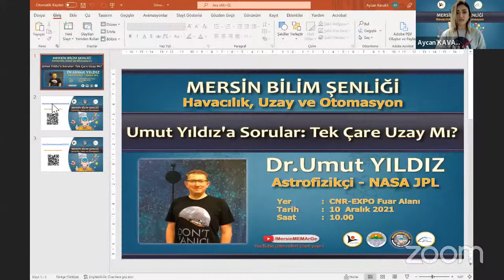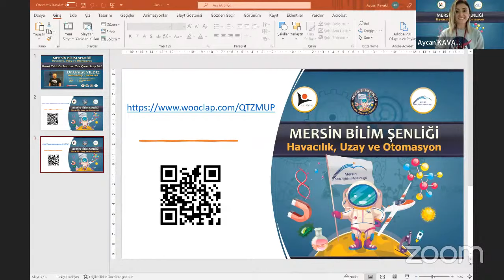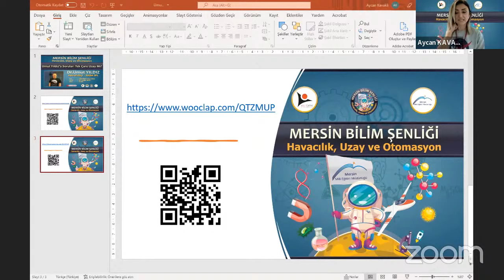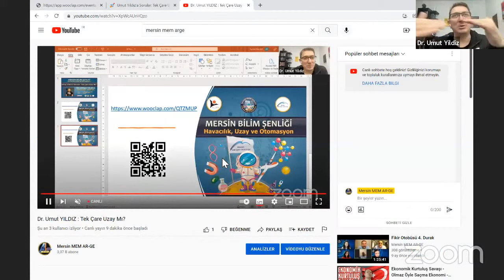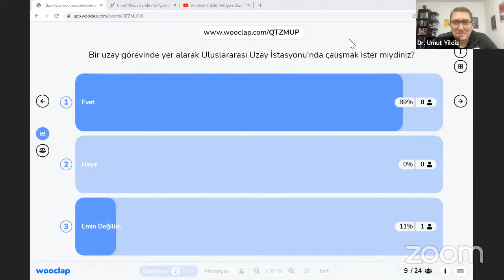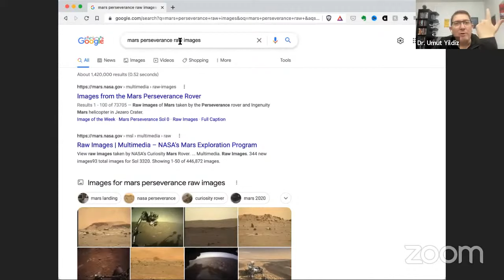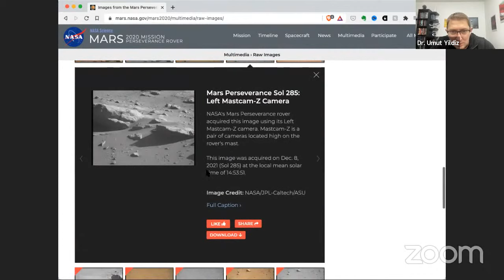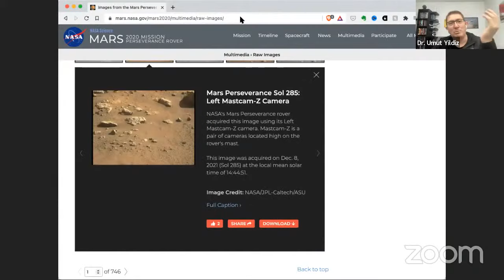Dr. Umut YILDIZ : Tek Çare Uzay Mı?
Dr. Umut YILDIZ, NASA’ya ait Jet Propulsion Laboratory (JPL)’de derin uzay iletişimi ve astrofizik alanlarında araştırmacı olarak çalışmaktadır. Ankara Üniversitesi, Astronomi ve Uzay Bilimleri Bölümü’nde lisansını, Hollanda’da Groningen Üniversitesi’nde yüksek lisansını ve Leiden Üniversitesi Gözlemevi’nde de Molekül Astrofiziği alanında doktorasını tamamladı. Herschel Uzay Teleskobunu kullanarak yıldız oluşum bölgelerinde su ve oksijen moleküllerinin keşfini yapan takımda yer aldı. Çalışma konuları arasında derin uzay iletişimi, yıldız oluşumu ve büyük veri analizi ile bilgi madenciliği gelir. Popular Science dergisinde de yazarlık yapmaktadır. Düzenli olarak Tek Çare Uzay Youtube kanalında canlı yayınlar yapmaktadır.